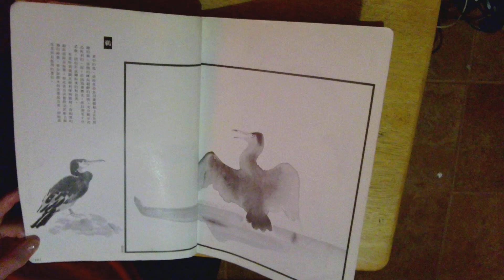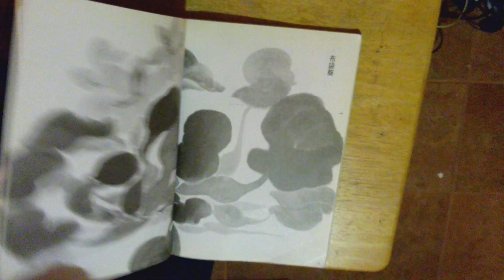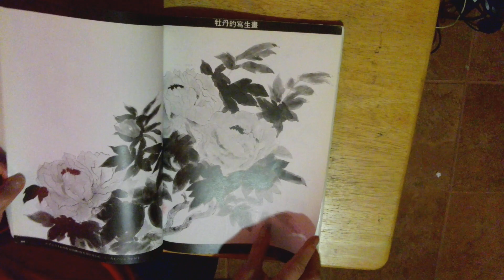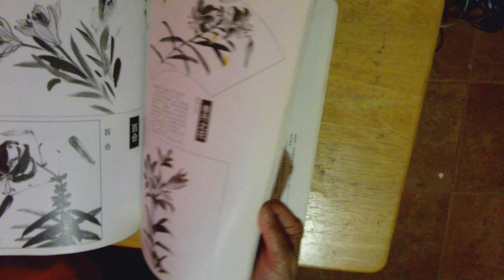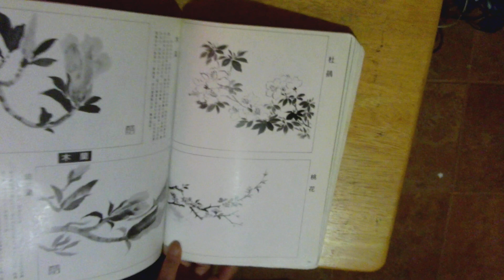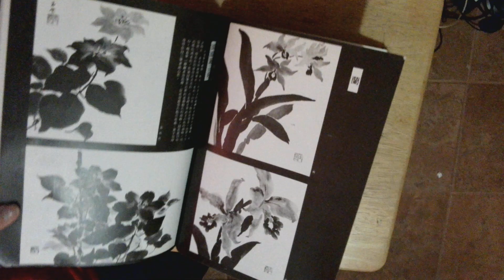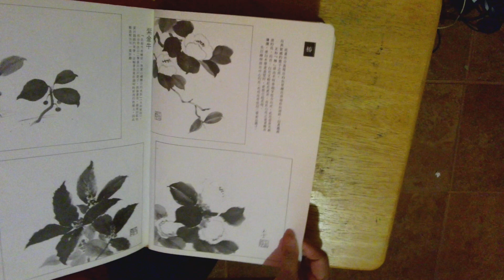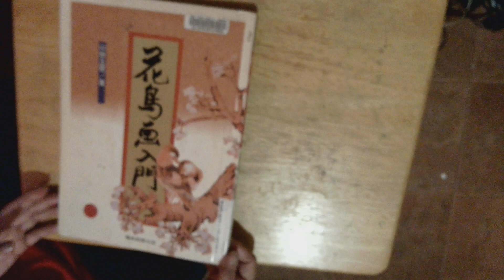Sumi-e Book by Gyokuun Yamada Hua Niao Hua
Asian Brush painting lesson book review. Many flowers and birds painted in the traditional Japanese style. Written in Chinese